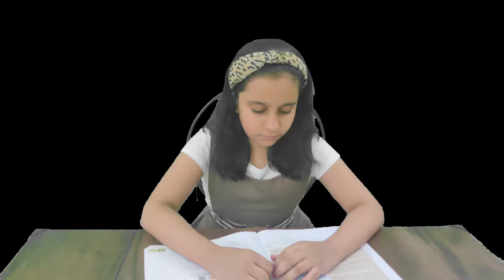Yea Kaisa Class Monitor Hai?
Class Monitor jo bachon ko punishment dilaye. Aaisa class monitor kisi ko nahi chahiyain. Is Sotry ke andar Moral story for kids bhee hai.
Class Monitor is very very interesting and funny. Kids will love it. Kids learn from other kids.

Moral - Every problem has a solution